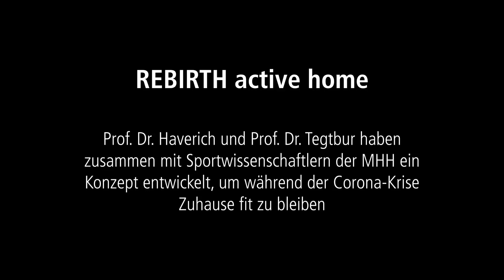REBIRTH active home - Workouts für Zuhause | Theraband 2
REBIRTH active home - Workouts für Zuhause

Prof. Dr. Haverich und Porf. Dr. Tegtbur vom Exzellenzcluster REBIRTH erläutern wie wichtig es ist, auch während der Corona-Krise aktiv zu bleiben. In einem kurzen Video erklären die Professoren die positiven Auswirkungen von Sport auf den Organisamus, anschließen folgt ein etwa 10 minütiges Video mit übungen für Zuhause und für jede Altersgruppe.

Für das Workout wird ein Theraband benötigt.